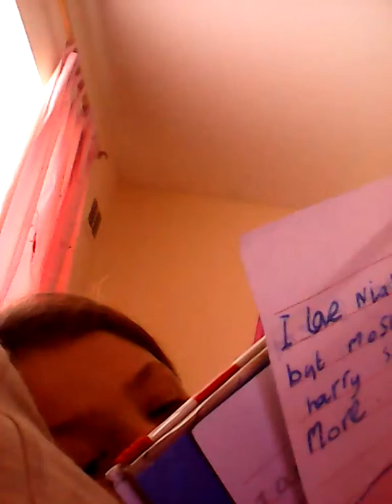Bat man Hayley fitz